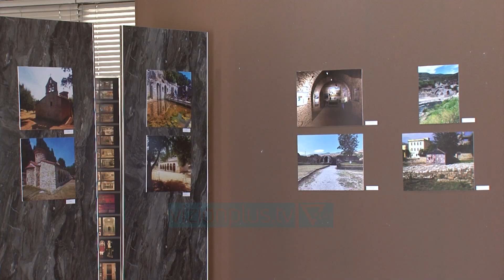Promovim permes fotografise - News, Lajme - Vizion Plus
Të promovosh trashëgiminë kulturore përmes fotografisë nuk është një iniciativë e re, por  të nxisësh turistët, që përgjatë një udhëtimi të fiksojnë me objektiv një monument të rëndësishëm historik është e veçantë. Fotot e çdo pjesëmarrësi që ju bashkua nismës “ Të promovosh trashëgiminë përmes fotografisë”, kanë ardhur si ekspozitë në Muzeun Historik Kombëtarë. SONJELA BABALIUORGANIZATORELarissa Noury është pedagoge në Francë, dhe për herë të parë ka ardhur në Shqipëri. Edhe pse e marta ishte dita e fundit e qëndrimit të saj në vendin tonë shprehet se falë ekspozitës arriti të shikonte pothuajse tërë Shqipërinë. LARSIA NOURY TURISTEUdhëtimin e saj në Jug, Doklea Shehu vendosi ta rrëfeje nëpërmjet fotografisë, duke promovuar trashëgiminë kulturore. DOKLEA SHEHU PJESMARRËSEEkspozita do të qëndrojë e hapur për dy javë në Muzeun Historik.